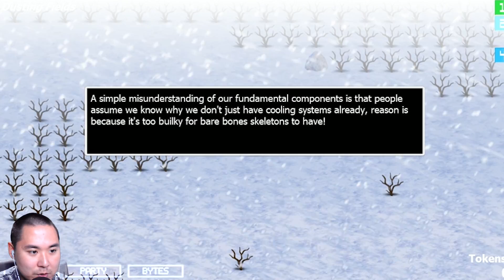Playing the HARDEST FNAF World Adventure Game For the First Time!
REDHATTER